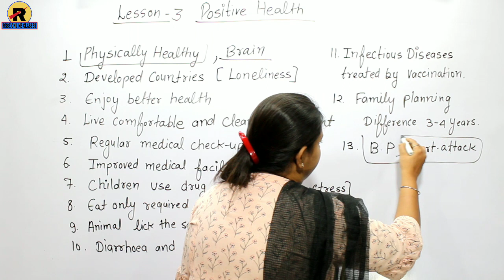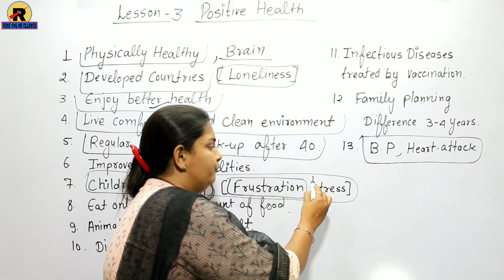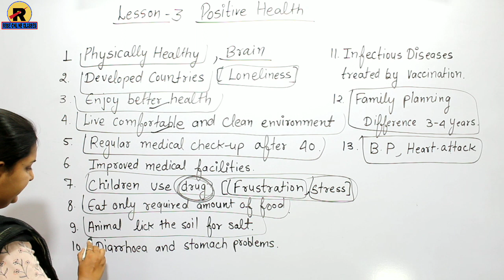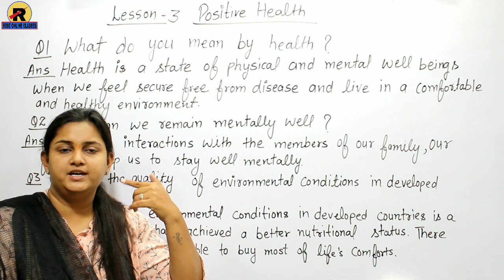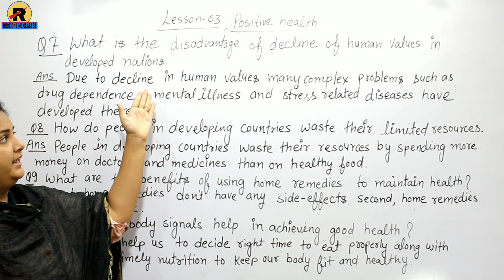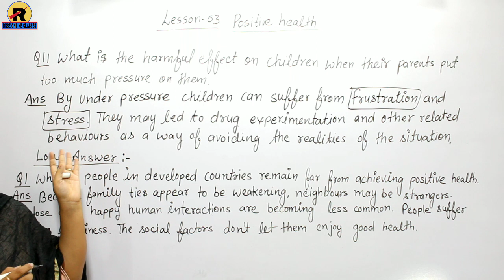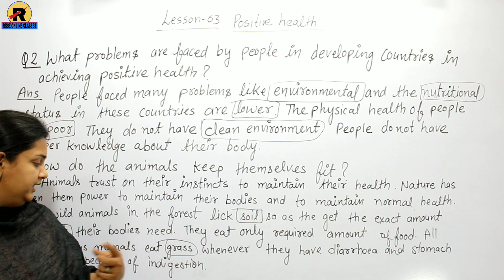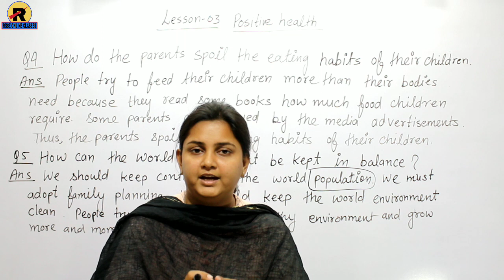RBSE | Class 10 English | Golden Rays Chapter 3 | Summary and Question Answer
RBSE | Class 10 English | Golden Rays Chapter 3 | Positive Health | Summary and Question Answer